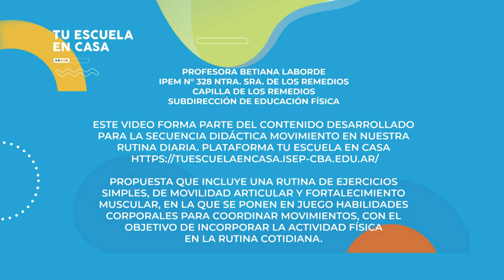Movilidad articular | Nivel secundario | Educación física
Nivel Secundario - Ciclo Orientado